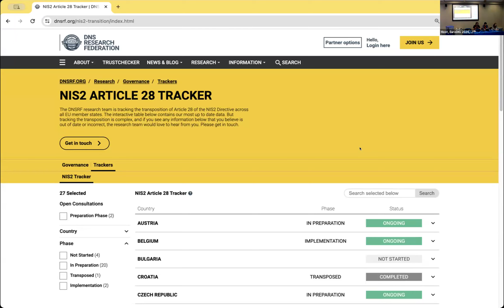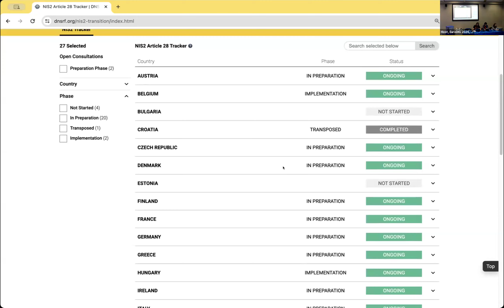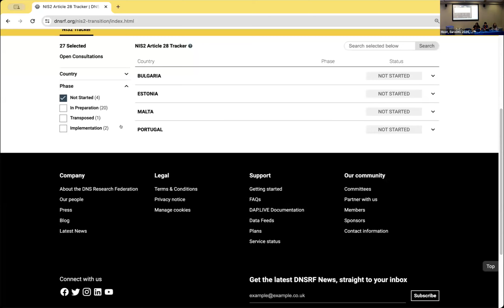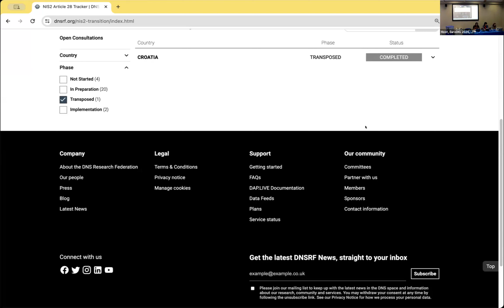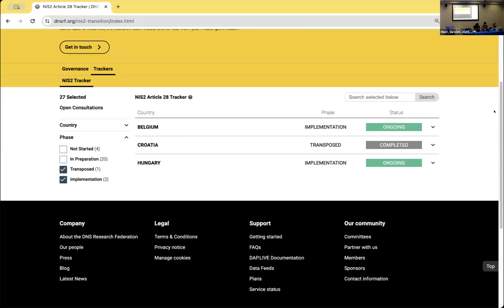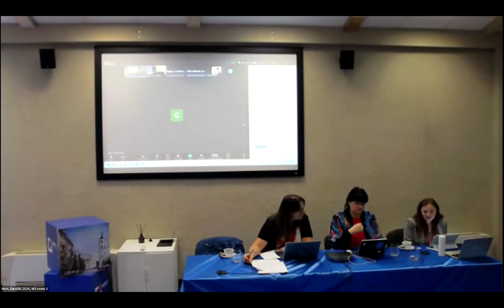EuroDIG 2024 · Pre 7 | Who is affected by the NIS2 Directive ...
Who is affected by the NIS2 Directive and what it means to the fight against online harms.

Session teaser

Article 28 of the NIS2 Directive – the European Union’s updated version of the Network and Information Systems Directive– creates legal obligations for domain registries and entities providing domain name registration services in relation to the WHOIS database. This session will take a broad ecosystem approach to explore who is impacted by Article 28, and what the directive means for cross-industry collaboration in addressing online harms.